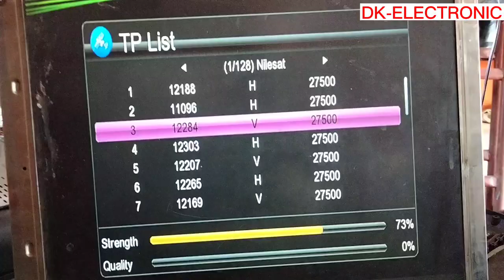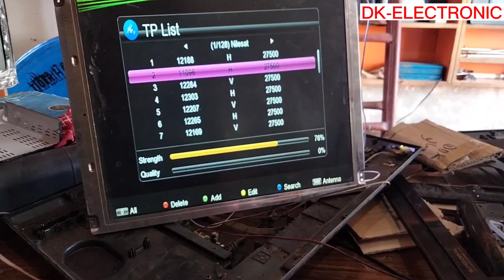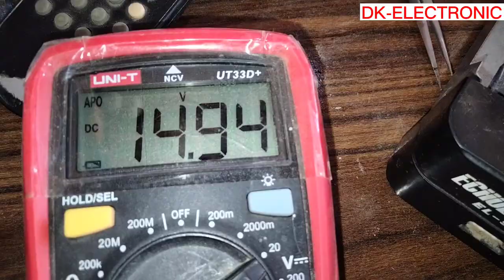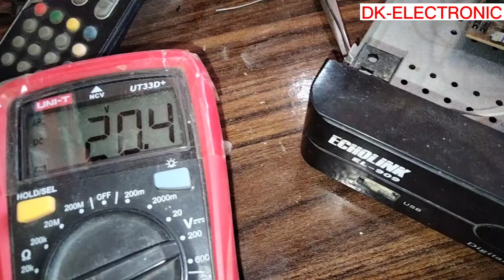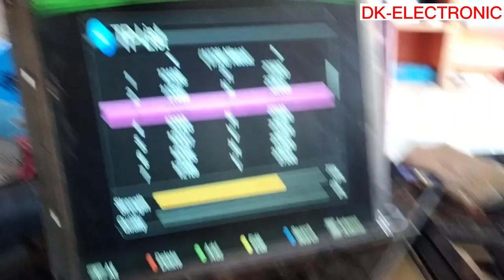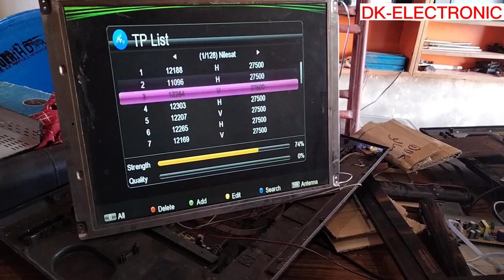how to fix side problem h-v] hd receiver signal v and h problem How To Repair H/V S-N323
اگر آپ کا رسیور H&V میں ایک جیسے چینل سرچ کرتا ہے تو وڈیو ضرور دیکھیں
In this video you can see how to repair any company receiver having horizontal transponders problem mean h tp not working and v frequency or tp working and same channels search on H frequency or tp.

Ager AP ka receiver horizontal transponders k chanls search ni kr raha aur us ki jaga vertical transponder k chanls he search kar raha hai tu AP us ko repair krain es video ko daikh ke,

How To Repair Receiver H/V Problem | Solve Receiver Video problem|YouTube Tutorial
How to fix H+V side Problem

Stay Happy   😊
Stay Blessed 🧿

CAUTION -

Have fun and always remember to be safe , and  anything you try is as YOUR OWN RISK , WE will not be responsible for any situation or loses or electric shock,i am expert in my profusion